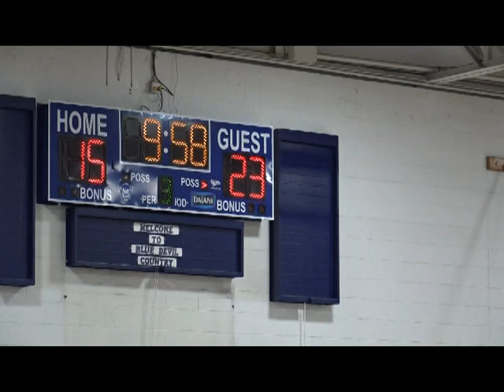Castlewood vs Burton Basketball 02/11/20 Part 1